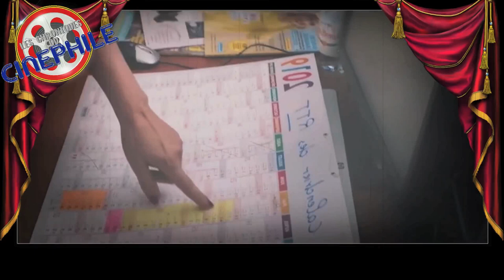LCDC - Les Municipaux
Chronique critique sur la sortie d'une adaptation assez étrange au cinéma, d'un sketch qui aurait pu être une bonne idée de départ, mais bon...non, "Les Municipaux"